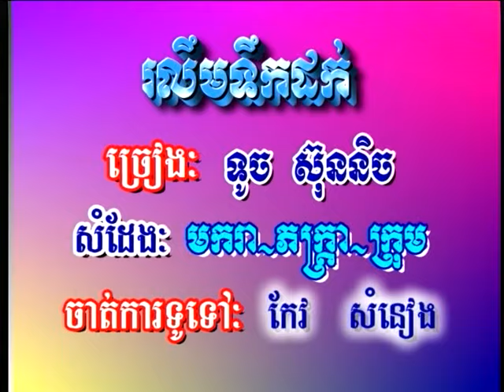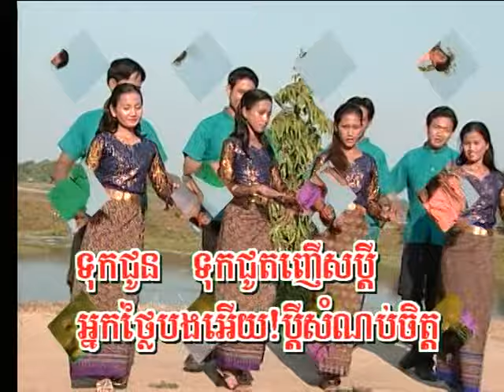(Sing along) Ro-Leum Tirk Dork / រលឹមទឹកដក់ Khmer Karaoke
Sing along Ro-Leum Tirk Dork / រលឹមទឹកដក់
Khmer Karaoke